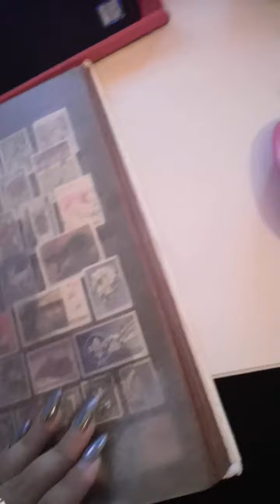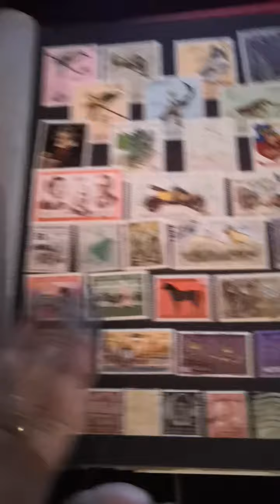7. září 2021